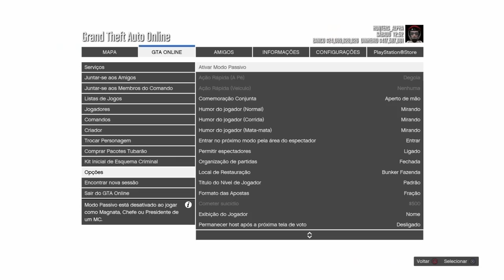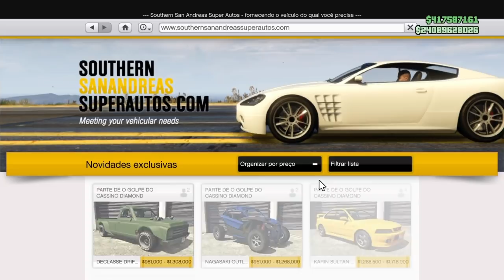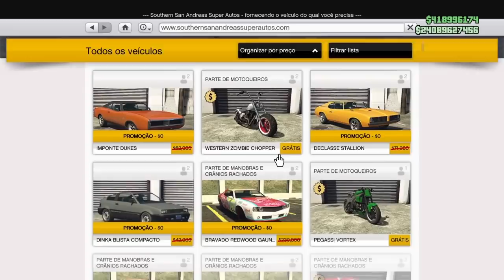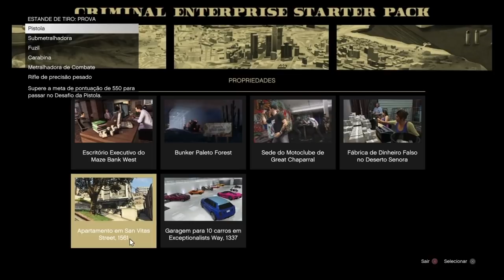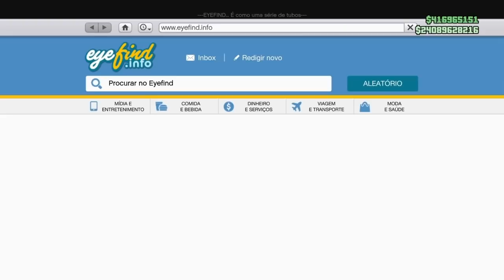Guia $100 milhões por hora!! Faça antes que a Rockstar retire. (Gta 5 Online Glitches)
Aprenda neste vídeo como duplicar Carros e Motos, na garagem executiva e na sede do moto clube. GTA V ONLINE MONEY GLITCH PS4, XBOX ONE

OS MELHORES BUGS DE DINHEIRO FUNCIONANDO AGORA:
★DINHEIRO FIQUE RICO HOJE!:

COMANDOS ORIGINAIS: HUNTERS CLAN, HUNTERS CLAN 2, HUNTERS CLAN 3, HUNTERS04, HUNTERS CLAN 5, HUNTERS CLAN 6, HUNTERS CLAN FUN, HUNTERS CLAN WAR
COMANDOS PARCEIROS:
HUNTERS CLAN FRIENDS, HUNTERS CLAN ALPHA, HUNTERS CLAN VITINHO

★Músicas intros:
1° Starset - It Has Begun
1° Arman Cekin - Sever The Ties (ft. Esther Sparkes)
2° Veorra Strangers
★Músicas Fundo (SHARE FACTORY):
1° TMPSTEDgweedVNMSTRD1
1° SHIVERS
2° BEAUTIFUL DAY